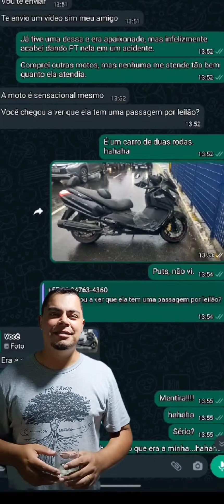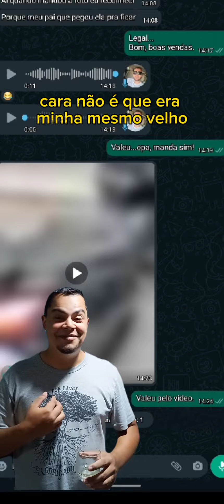Coincidências acontecem...(maxsym)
Acompanhe mais conteúdos sobre essa máquina, vídeos novos toda semana!

**LINK DE PEÇAS PARA AJUDAR QUEM PRECISA:**
Não são meus anúncios, falem com o vendedor.

Fone capacete:
Comprei esse: